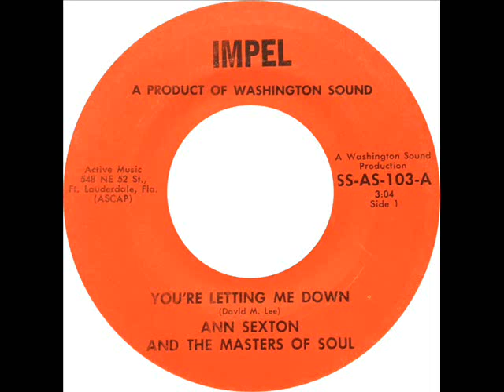Ann Sexton - You're Letting Me Down